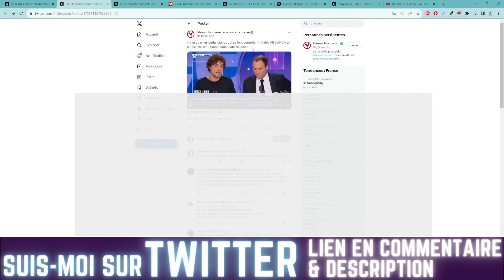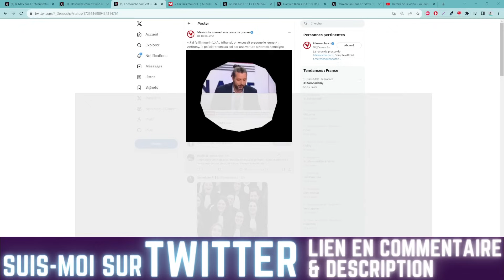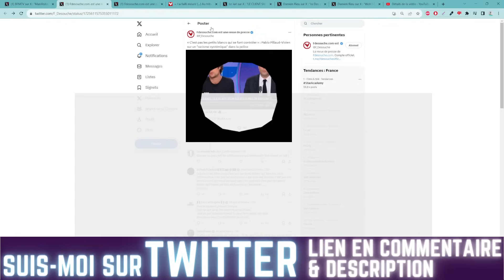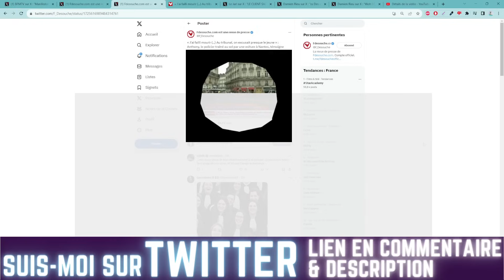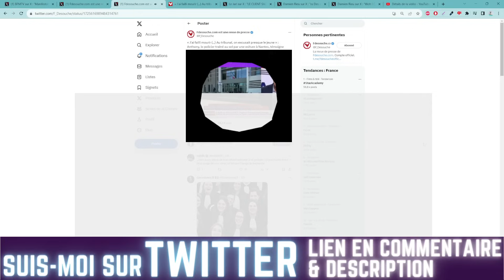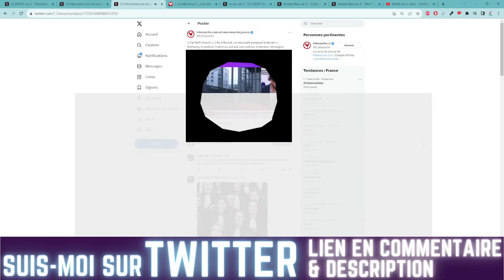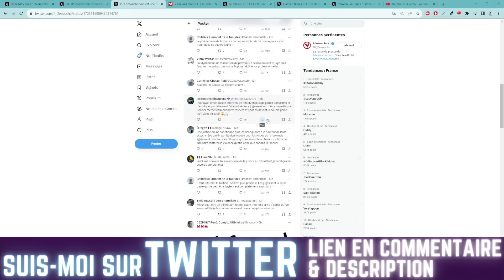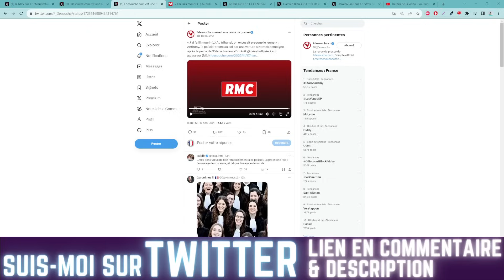ANTHONY A ÉTÉ TRAINÉ SUR 20 MÈTRES ET FINI SCALPÉ. L'AGRESSEUR EST RELACHÉ AVEC 35H DE TIG